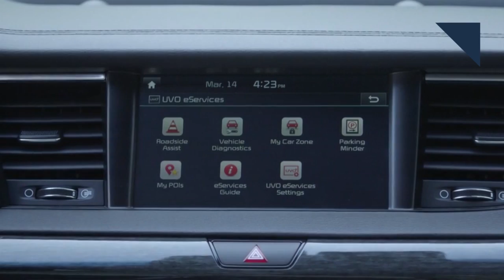Volvo & Uber Team Up, Bosch Dragged Into VW Scandal - Autoline Daily 1926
0:25 Ford Performance Launches VR App
1:30 2017 Kia Cadenza Details
2:56 Volvo Teams with Uber on Autonomy
3:49 Bosch Dragged Into VW Scandal
- First Look: 2017 Infiniti QX30